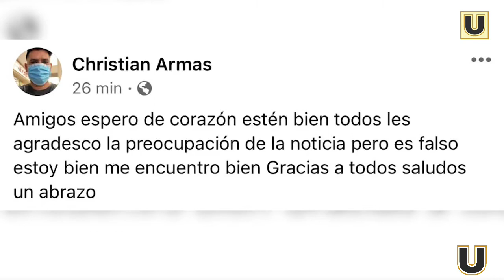📰🗞¡ULTIMÁTUM NOTICIAS!🗞📰 CON ALEJANDRO MOGUEL.